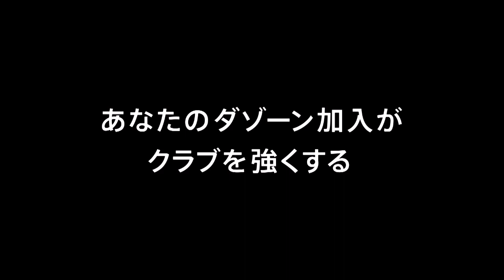【公式】ゴール動画：泉澤 仁（Ｇ大23）36分 ガンバ大阪Ｕ－２３vsＦＣ東京Ｕ－２３ 明治安田生命Ｊ３リーグ 第8節 2018/5/26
ファーサイドまで流れたクロスボールを泉澤 仁（Ｇ大23）がワンタッチで流し込み、失点直後に同点ゴールを挙げる！明治安田Ｊ３のゴール動画を公開中！
2018年5月26日（土）に行われた明治安田生命Ｊ３リーグ 第8節 Ｇ大23vsＦ東23のゴール動画です。